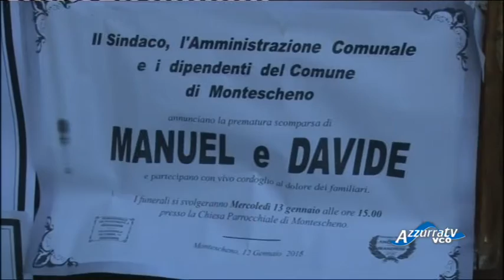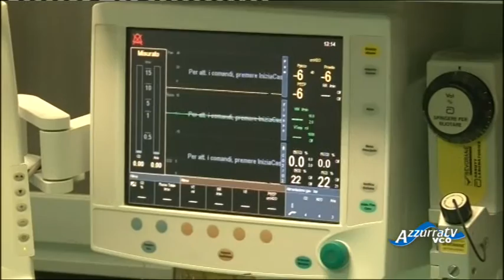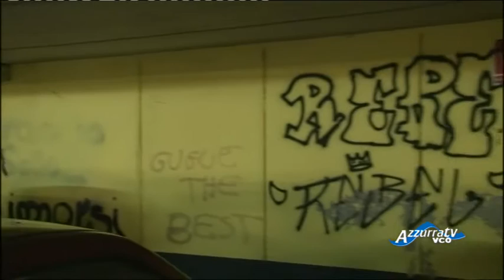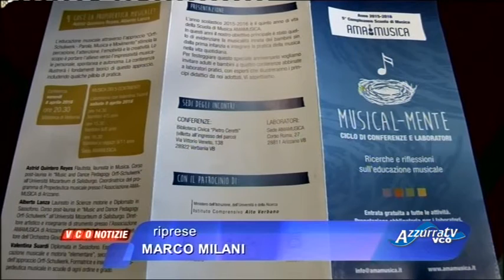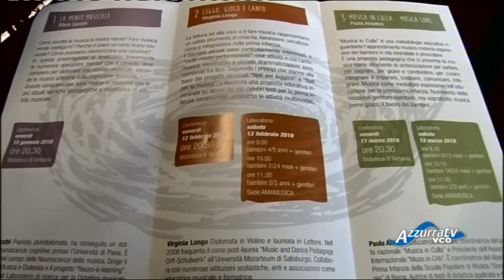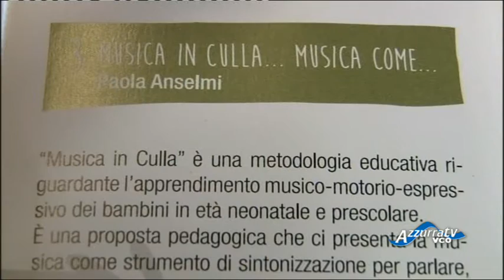VCOnotizie del 13 gennaio 2016